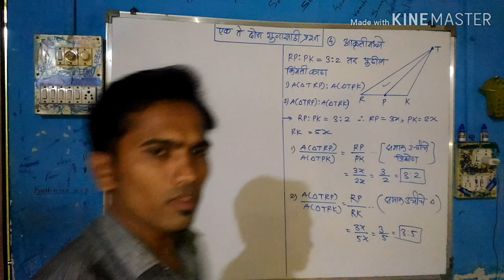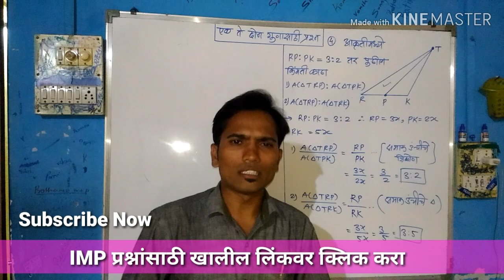दहावी बोर्डाला येणारे प्रश्न | एक ते दोन गुणांसाठी | SSC 10th Maharashtra Board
very IMP प्रश्न